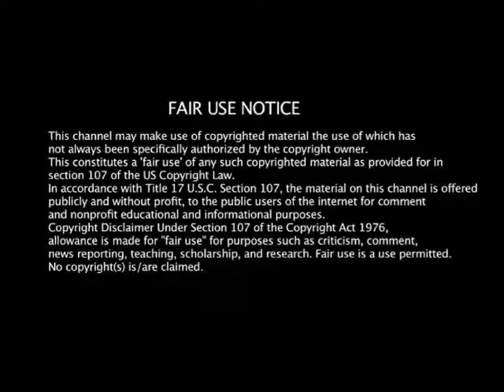DjSmasher - Ear Bud Riddim